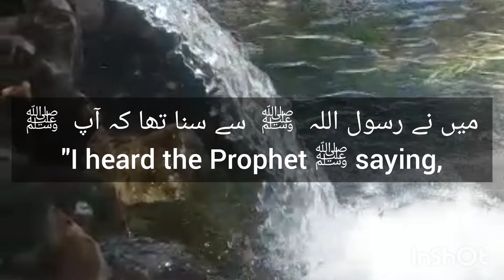wazu ka bayan,Nabi ka irshad,islam,humanity,fazail wazu,sai bukhari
wazu, ablution, benefits of ablution,wazu k baryau Nabi ka bayan,islam, humanity, fazail e wazu, sai bukhari ,irshad e Nabvi or wazu, qeyamat mai sai wazu kerny waly ki pehchan
Hadith Nabvi wazu k mutalik wazu ka bayan sai bukhari hadith no 136,wazu k faidy islam for humanity